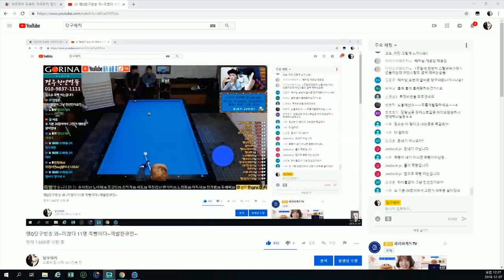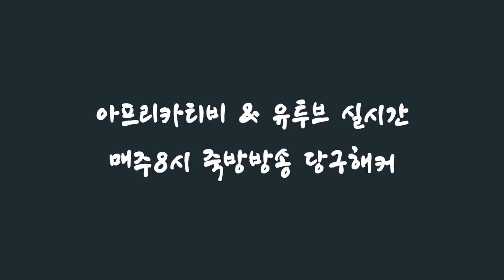[죽빵전문 땡Q방송 당구해커] 해커의 하얀펜 제 4탄~!